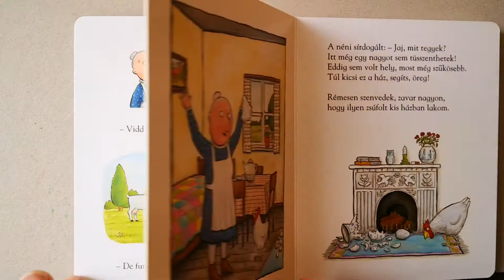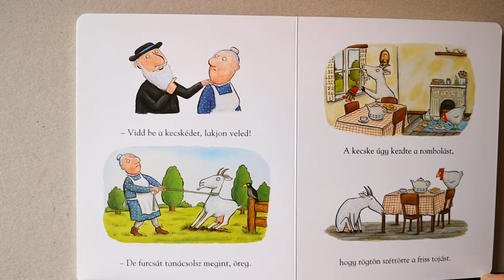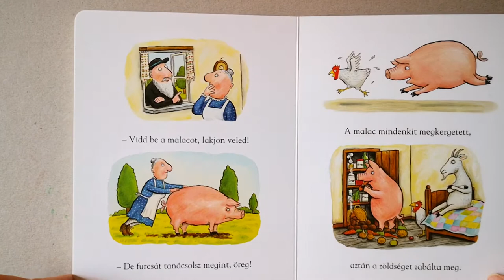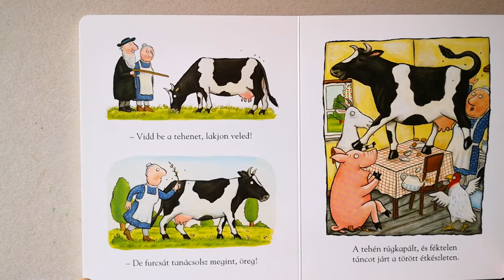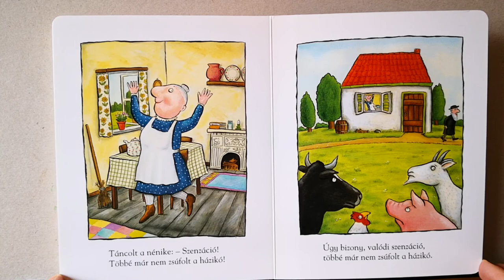A zsúfolt házikó Bognár-Burik Bea (Varázsbab meseműhely) előadásában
Julia Donaldson, Alex Scheffler: A zsúfolt házikó c. meséjét hallhatjátok.